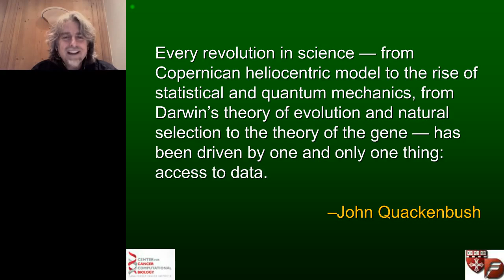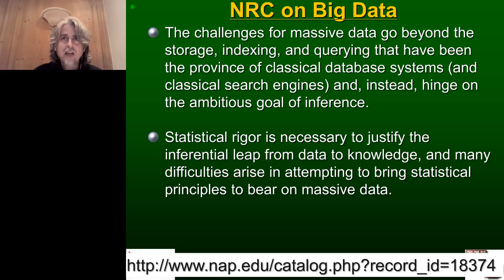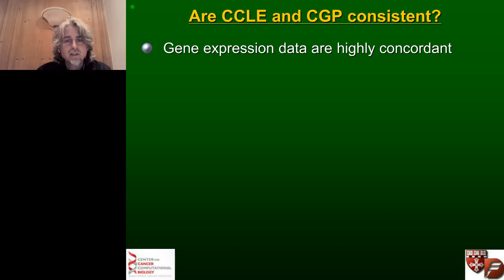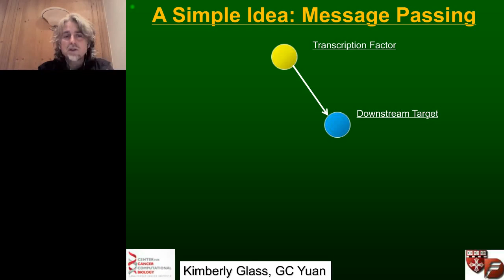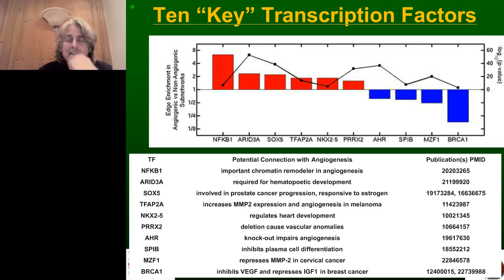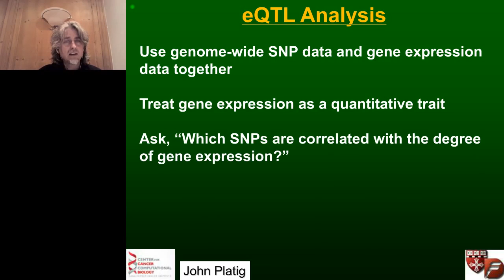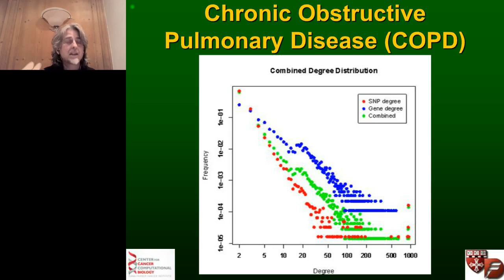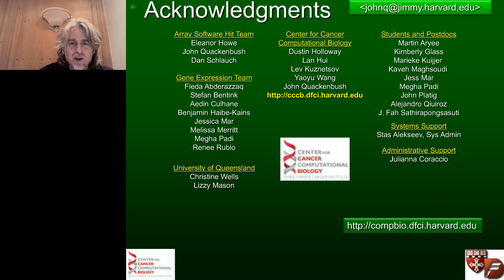John Quackenbush - Integrative Systems Approaches to Network Modeling of Biological Processes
Two trends are driving innovation and discovery in biological sciences: technologies that allow holistic surveys of genes, proteins, and metabolites and the growing realization that analysis and interpretation of the resulting requires an understanding of the complex factors that mediate the link between genotype and phenotype. The growing body of biological and biomedical information, driven by an exponential drop in the cost of generating genomic data, provides an outstanding opportunity for leveraging what we already “know” in a systematic way to understand the problems we are studying. Here, I will provide an overview of some of the methods we are using to investigate the complexities of human phenotypes and to explore how we can use biological data to uncover the cellular networks and pathways that underlie human disease, building predictive models of those networks that may help to direct therapies.